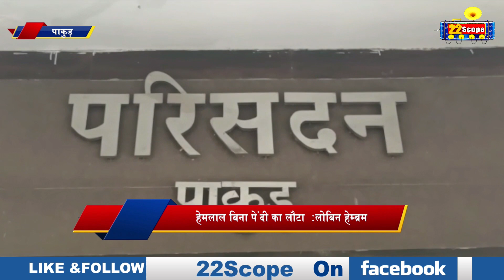Pakur: लोबिन हेम्ब्रोम ने क्यों कहा हेमलाल मुर्मू को बिन पेंदी का लोटा?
Pakur: Why did Lobin Hembrom call Hemlal Murmu Bin Pendi Ka Lota?
Jharkhand News | Latest News | Hindi News | Latest Hindi News |
| Hindi Samachar | News in Hindi | 22Scope  | 22Scope News | News 22Scope |

About Channel:
22Scope is a leading digital media platform of Jharkhand & Bihar. We are highly reliable and most trusted for political news, sports news, educational news, etc.

22Scope Live TV | 22 Scope | Hindi News | 22 Scope लाइव